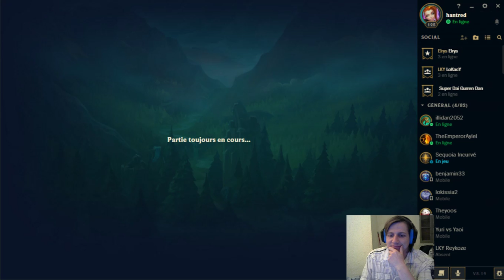League Of Legend: La game qui résume la vie d'Aylel.